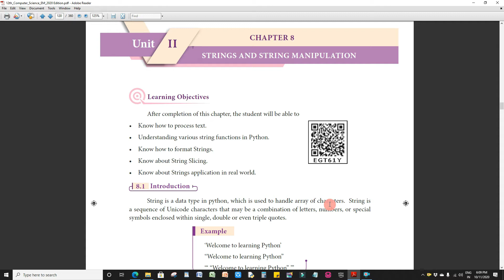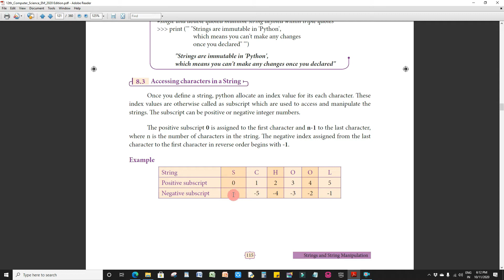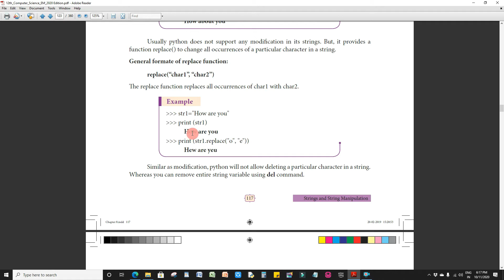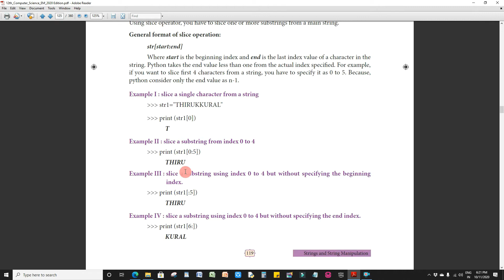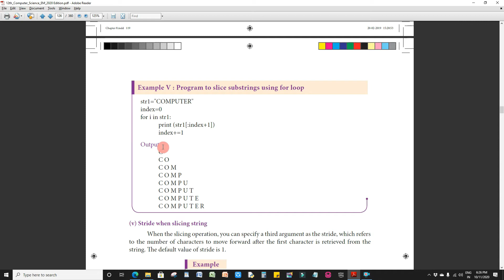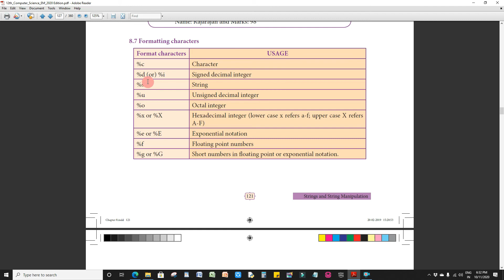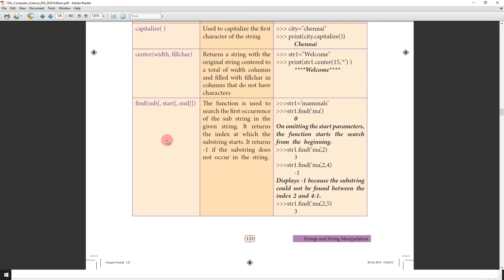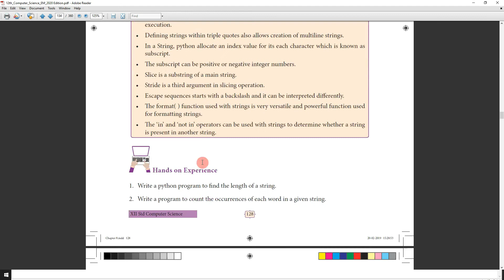12th Std | Computer Science | Chapter 8 | Full